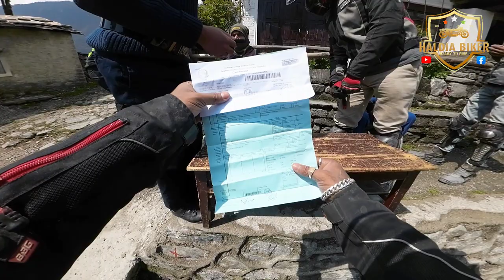India To Nepal. Episode-9 Jomsom To Pokhara . Bike trip 2023